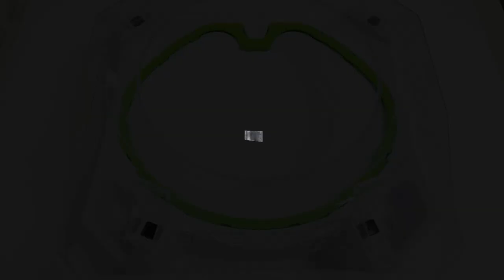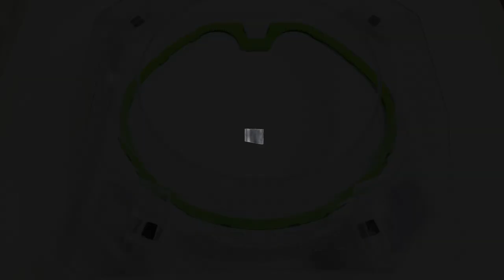Beyblade X 【Knight Lance VS ALL Fafnir Battle 】 ベイブレードX ナイトランス 베이블레이드 X 나이트 랜스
Beyblade X
Chrome Ryugu